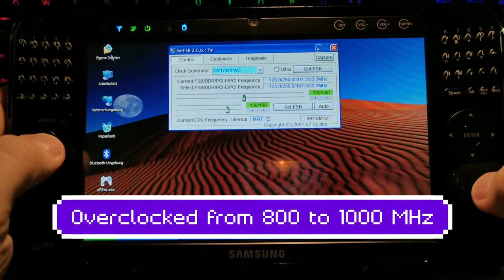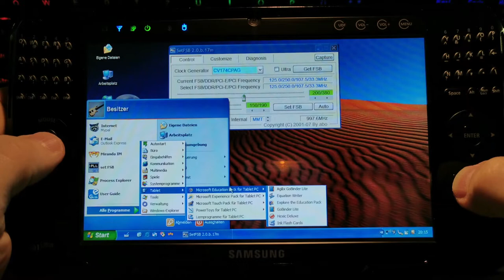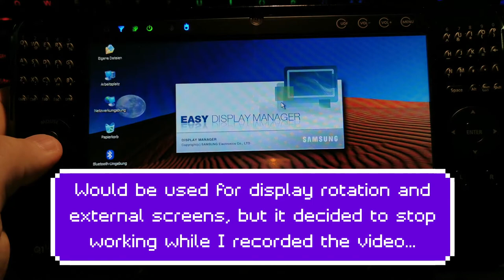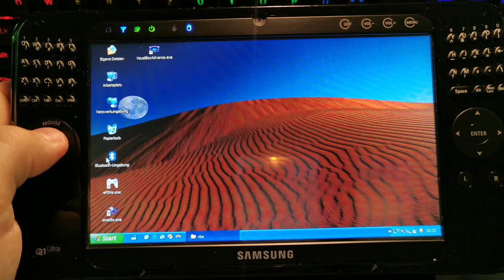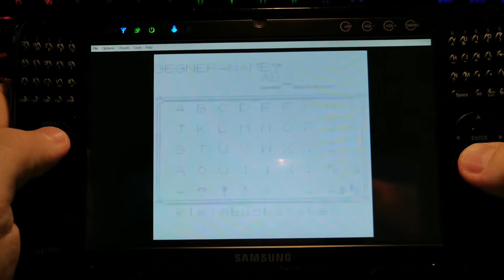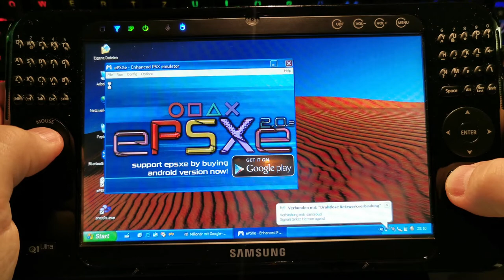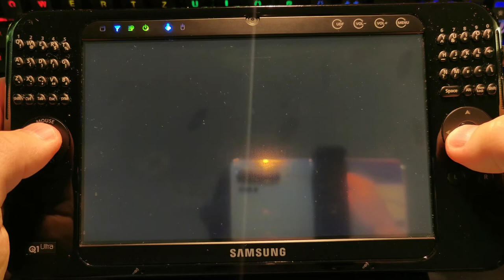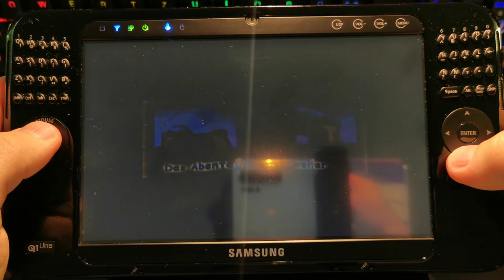Samsung Q1 Ultra (Q1U) - Using it as SNES, PSX, GBA Emulator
The Q1 Ultra runs on a 800 MHz Intel A110 processor (Atom N270 predecessor) using the DX9 compatible GMA945 graphics and includes dual cameras, a 60GB SSD, HSDPA modem and just like its predecessor Q1, it comes installed with either Windows XP or Vista, whereas the latter one consumes too many resources with all updates ever released for it from today's POV.
All Q1U models offer a split keyboard, a joystick switchable between mouse and joystick mode, user-definable hardware buttons, 1GB of RAM (user upgradeable to 2GB), SD card slot and a 1024×600 touch screen. A GPS accessory was also offered, which may be used with the included mapping software. The .Ultra Premium uses a Intel Core Solo U1500 processor at 1330 MHz.

Especially the 4 available input methods (keyboard, mouse, joystick, touch) and its form factor make it extremely interesting for retro gamers.
A modern alternative would be a GPD Win3.

I know this video is more than basic, but I don't own a proper video equipment, neither software. I'm filming with my P30 Pro and use MS Photos app for editing.. ;-)